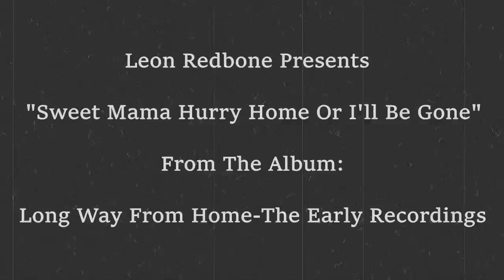Leon Redbone- Sweet Mama Hurry Home Or I'll Be Gone (1972 Early Recording)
Leon Redbone Tribute Channel Presents: Sweet Mama Hurry Home Or I'll Be Gone.

From The Album "Long Way From Home- Early Recordings".

Written By: Jack Neville & Jimmie Rodgers.

Special Thanks To Ashley Redbone for envisioning this collaboration. CD Drawing By Blake Redbone. Front & Back Cover photos By: Art Usherson.

This Album was released by 3rd man Records After Leon went into retirement due to the development of dementia. Dementia causes memory disorders, personality changes, and impaired reasoning. Sadly, due to this disease, Leon had to make the decision to go into retirement.